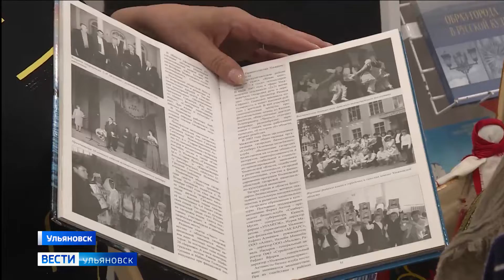1 октября в России отмечают день пожилого человека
А накануне праздника торжественные мероприятия прошли в стенах ульяновского центра «Патриот».